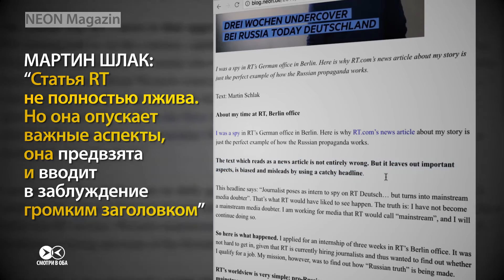Пуцін заўсёды добры... | Путин всегда добрый...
Журналіст нямецкага часопісу Neon ўладкаваўся практыкантам на расейскі тэлеканал RT-Deutch, які вяшчае на нямецкамоўныя краіны. Яму давялося хаваць свае погляды і паводзіць сябе асьцярожна, але затое ён зразумеў, як насамрэч працуе прапаганда.

Журналист немецкого журнала Neon устроился практикантом на российский телеканал RT-Deutch, который вещает на немецкоязычные страны. Ему пришлось скрывать свои взгляды и вести себя осторожно, но зато он понял, как на самом деле работает пропаганда.